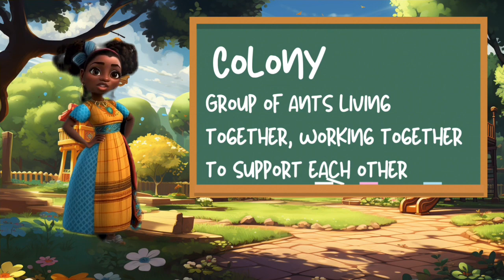The Ants Work Hard: Bible Lesson Animations Sunday School Sabbath Lessons for Kids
Join Olivia and Mrs. Penny on an exciting adventure as they explore the fascinating world of ants and uncover valuable life lessons! In this heartwarming animated video, kids will discover the incredible strength and teamwork of ants, and how their actions relate to our own lives.

🐜 In this animated story, Olivia learns about the remarkable teamwork and preparation that ants demonstrate in their colony. Mrs. Penny shares insights about how ants carry many times their weight and work together to gather food and build homes. As Olivia reflects on a Bible verse about ants, she realizes the importance of every individual's role in helping their community thrive.

🍎 Through engaging dialogue and relatable characters, "Consider The Ant" sparks meaningful conversations about community roles, responsibility, and ethical decisions. Join us on this journey as we explore the wonders of nature and the valuable lessons it teaches us.

🌱 This video is a part of our educational series that encourages kids to think critically and embrace positive values. It's a fantastic resource for parents, teachers, and caregivers to foster important discussions about ethics, community, and our role in the world around us.

Let's embark on this adventure together and learn valuable lessons from the small wonders of nature.

Black Children's Education
Biblical Lessons for Kids
Ethical Values for Kids
Community Learning for Children
Diversity and Inclusion Education
African American Youth Lessons
Family-Friendly Learning
Positive Role Models for Kids
Culturally Relevant Education
Kids' Life Lessons
Faith-Based Learning
Empowering Black Kids
Biblical Stories for Children
Community Building for Kids
Moral Education for Youth
African American Heritage
Family Values and Ethics
Inspirational Stories for Kids
Empathy and Kindness Education
Virtues and Character Building